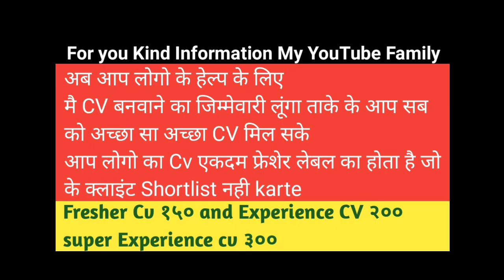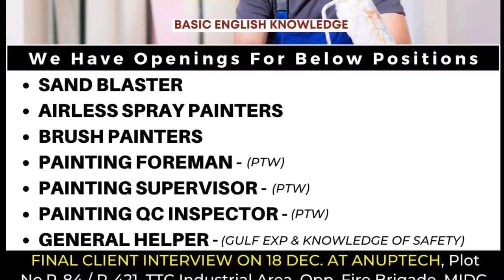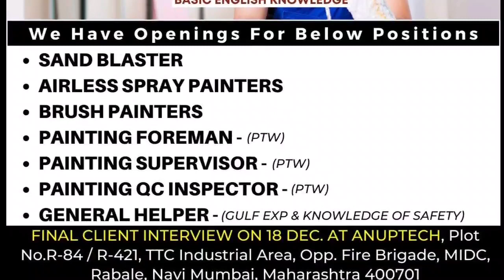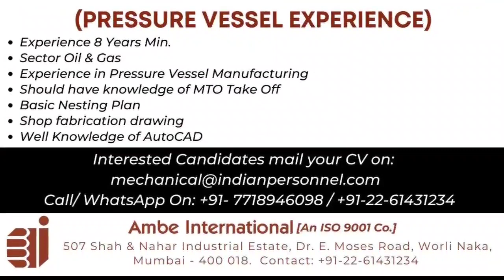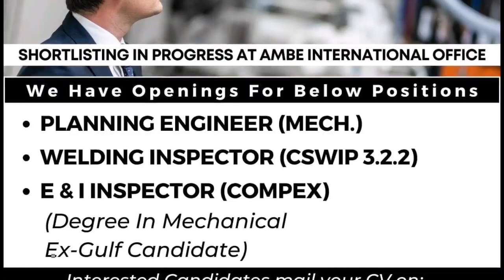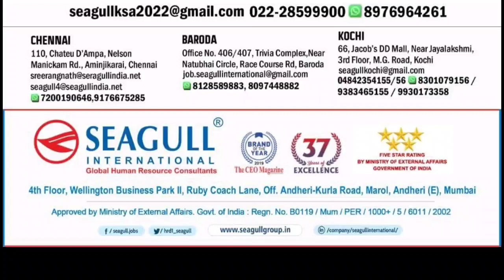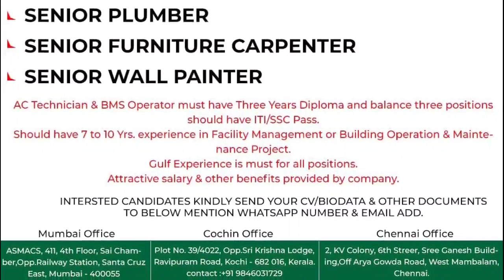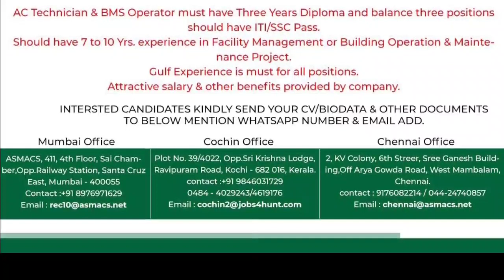19 Dec | Assignment Abroad Times Today | Europe Jobs | Overseas Job | Fresher Job 2022